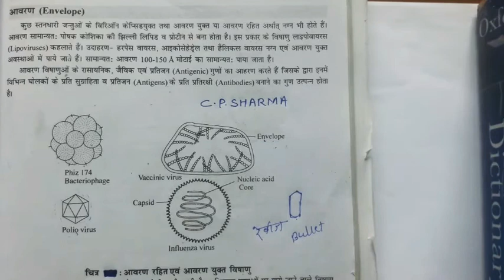Virus structure and living and non living characters CAPSID CAPSOMERES TMV Envelope. cpsharmaBsc.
C p sharma classes for BSc MSc neet